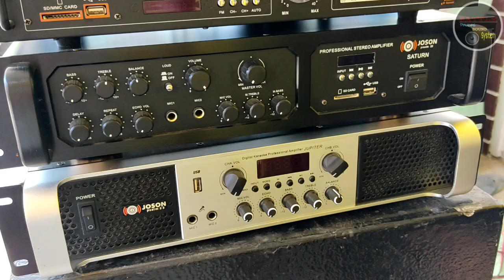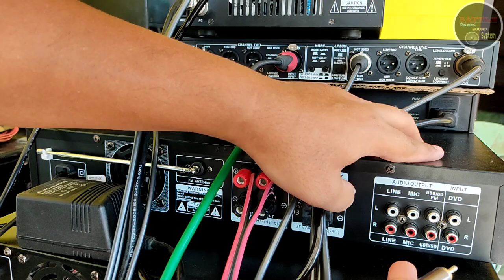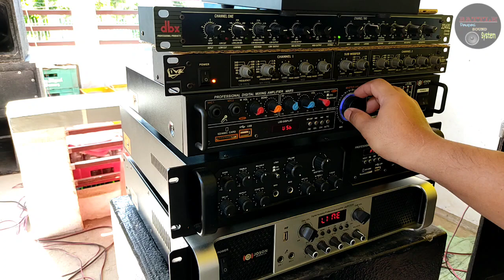BASIC SOUND SET UP DALAWANG CROSS OVER LIVE AT DBX.SWAK SA MGA BAGUHAN, TUTORIAL VIDEO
paano mag connect ng dalawang cross over Basic set up 2022..

amplifiers
joson mars
joson saturn
joson jupiter
live crosa over
dbx cross over
yamaha mixer

speakers.
JH1512 Jack hammer crown 1200 watts LOW

NEUSCH 500 WATTS MID

KEVLER 500 WATTS. HI